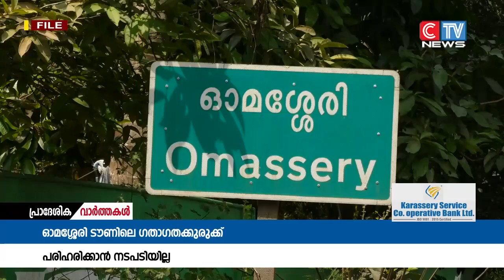ഓമശ്ശേരി ടൗണിലെ ഗതാഗതക്കുരുക്ക് ഒഴിവാക്കാൻ നിർദേശിച്ച നടപടികൾ എങ്ങുമെത്തിയില്ല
ഓമശ്ശേരി ടൗണിലെ ഗതാഗതക്കുരുക്ക് ഒഴിവാക്കാൻ നിർദേശിച്ച നടപടികൾ എങ്ങുമെത്തിയില്ല. ടൗണിലേയും ബസ് സ്റ്റാൻ്റിലേയും അനധികൃത പാർക്കിംഗാണ് ഗതാഗതക്കുരുക്കിന് പ്രധാന കാരണം.